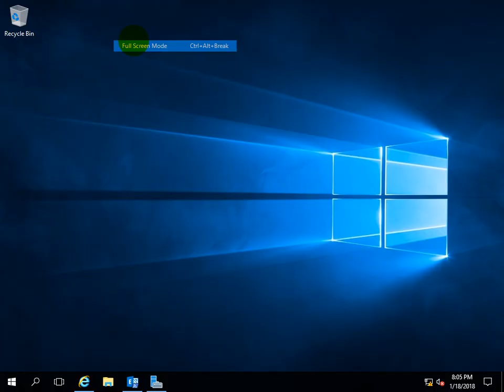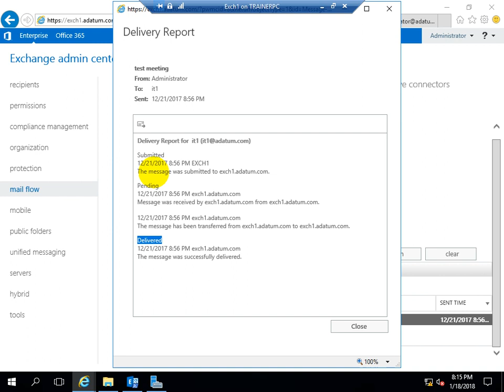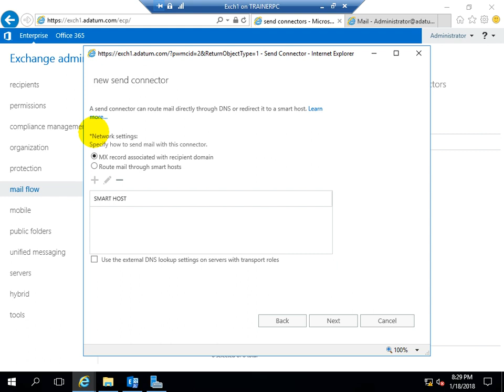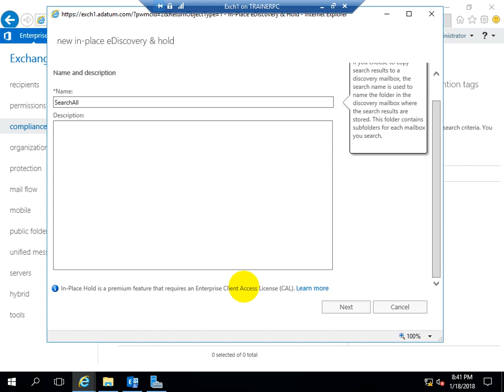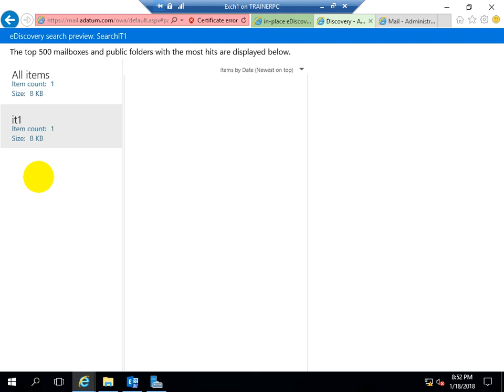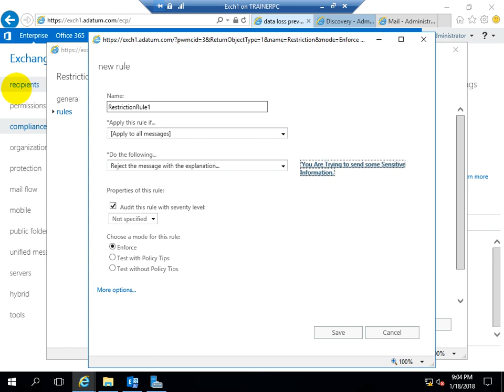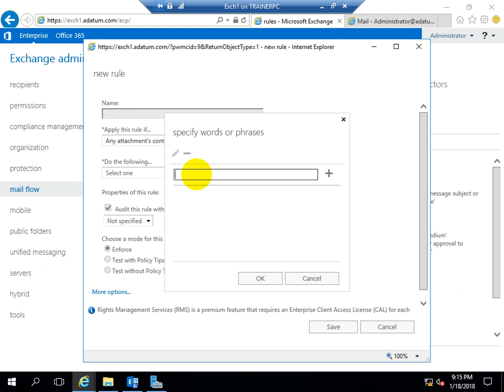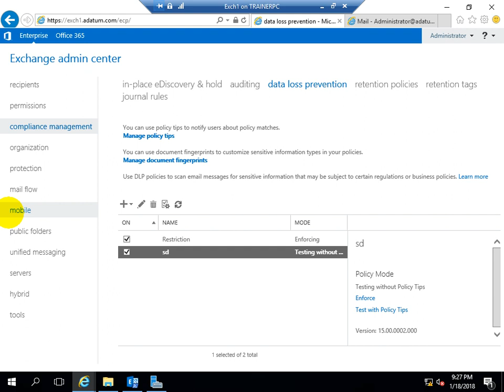8th Class Security Part 01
Security Part 01